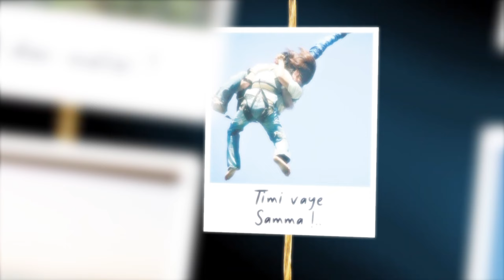Timi Bhaye Samma ll Empty Vessel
"Love can be an Armour, Insecurities can be won, Fear can be Fun."

Use Earphones/Headphones for Better Experience!

Written/Composed By:
Empty Vessel

Recorded at:
Musicworks Pvt. Ltd.

Lyrical art:
YATRA